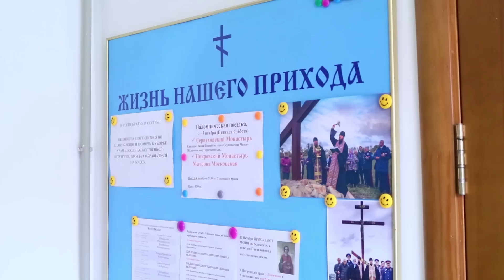Успенский храм и посёлок Медвенка. Молодёжный хор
Российский посёлок Медвенка образован уже более трёхсот лет назад жителями Западной Украины, спасавшимся от гнёта католической унии. Прошли столетия и народ православный казалось бы живёт теперь спокойно, свободно исповедует свою веру, открыто славит Бога и святых Его. Но не всё так просто - враг рода человеческого то тут то там воздвигает гонения если не врагов на христиан, то уже распри внутри православных. Причина этого - в основном из банальной невежественности, и, конечно же, из-за недостатка любви в наших сердцах.